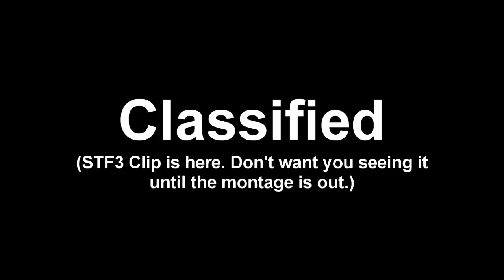Nostalgia Part 1: Peter's Corner 2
Badda da da badatata dummmm.